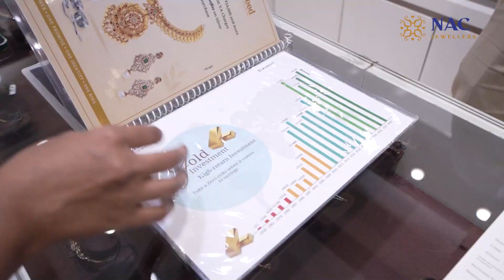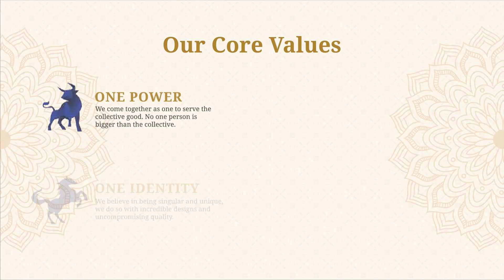NAC Jewellers Customer Experience | AnnaNagar | Lalitha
"Mrs. Lalitha and her family have been customers of NAC Anna Nagar for 7 years since the store opened.

As we celebrate our 50th anniversary, we celebrate the customers and patrons who have been with us for generations and made us a part of the special moments in life and in turn been a part of our legacy.

We celebrate these golden moments and cherish these memories on this momentous occasion."